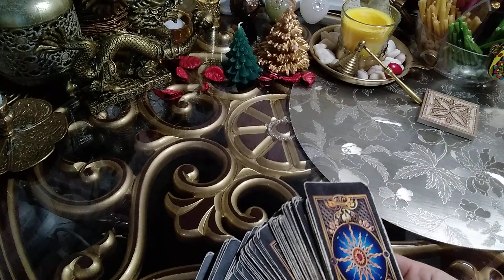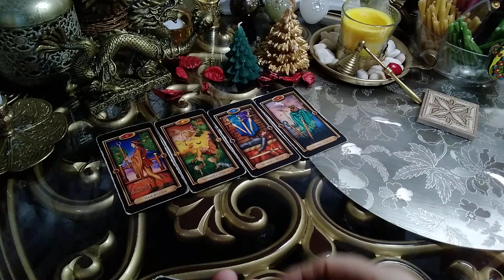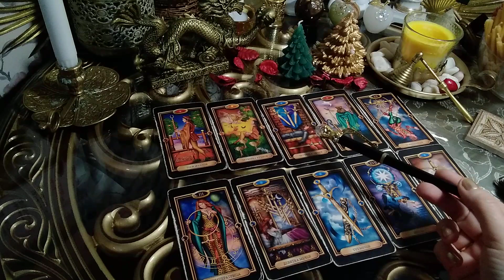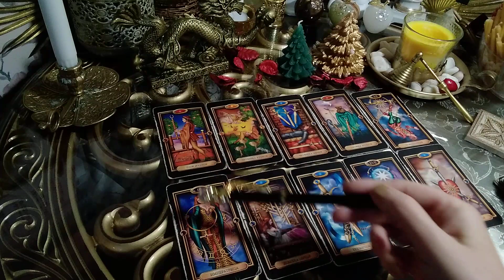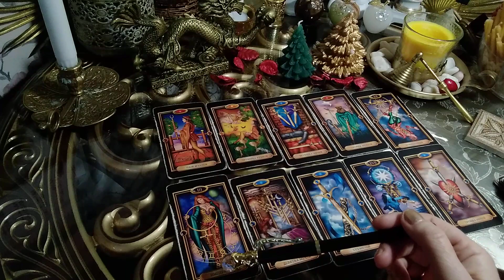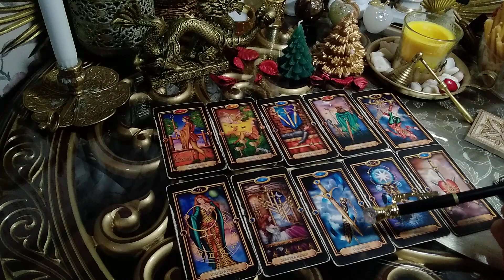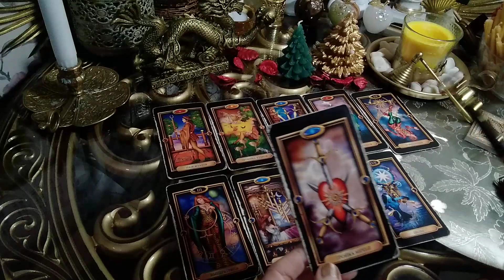КТО ДЛЯ НЕГО ЖЕНА? А ЛЮБОВНИЦА?ТАРО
📌 📌 📌Форматы личных консультаций:
(неограниченное кол-во вопросов + расклады + советы - рекомендации)✔ Кто хочет поблагодарить   за мой труд. ✔ Пожертвовать на развитие канала.
Многолетний опыт и знания, и моя помощь незаменима когда жизнь или отношения заходят в 🚫 тупик и кажется, что нет никаких перспектив будущего. Делаю информац. срез 📈судьбы с помощью карт Таро